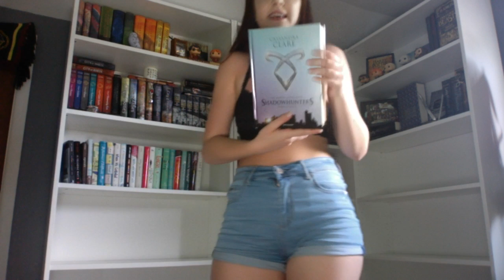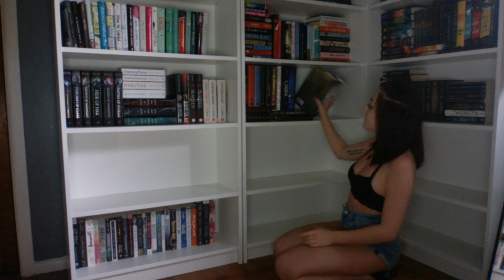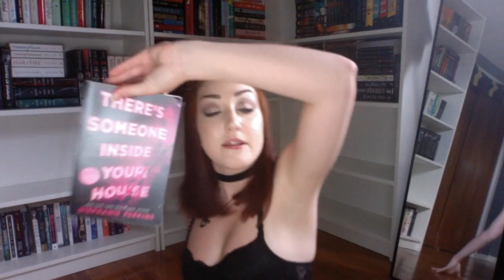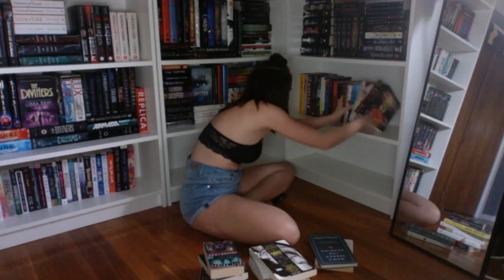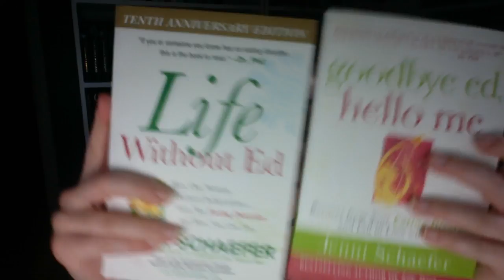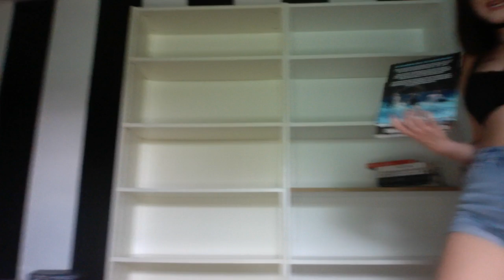LIVE BOOKSHELF REORGANIZATION 2017.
Join me as I reorganize my bookshelves & chat with you guys!!
Feel free to skip to about 2:15 to get straight to the bookshelf reorganizing :))

- social media -
tw: @emmmabooks